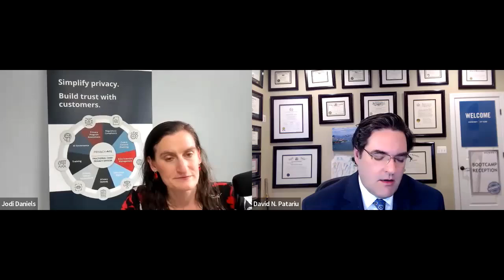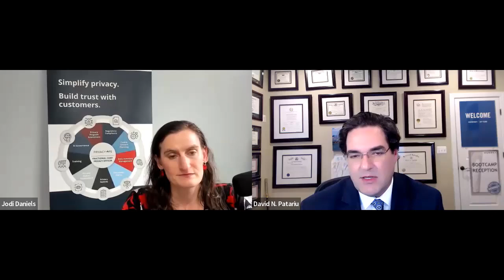Beyond the Law: Understanding the Essence of Data Privacy and Trust in the Digital Age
In the modern digital landscape, safeguarding data privacy has emerged as a paramount issue. While laws and regulations provide a framework for data protection, understanding the deeper significance of data privacy for everyday users is essential. Join us for a webinar as we delve into why data privacy matters beyond mere compliance with regulations. We'll explore the profound implications of trust and its relationship with data privacy, shedding light on how our digital footprint shapes the fabric of our online interactions and beyond.